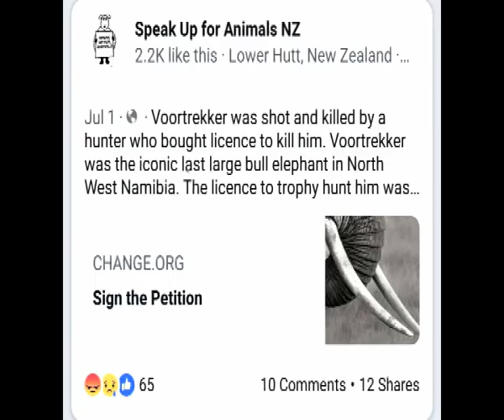MET says putting down Voortrekker is legal - NBC